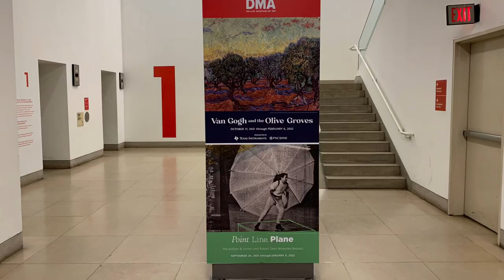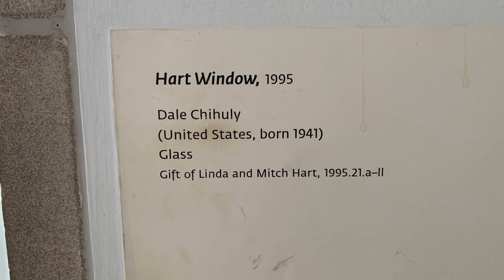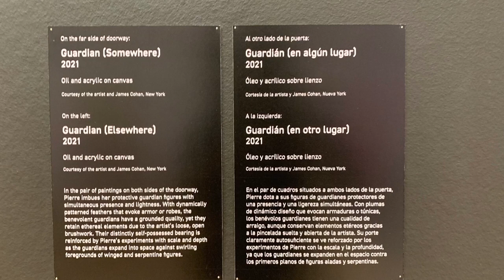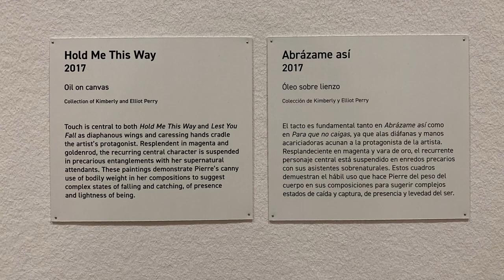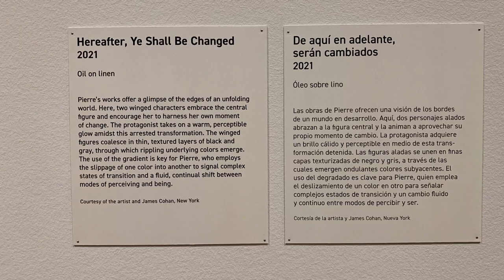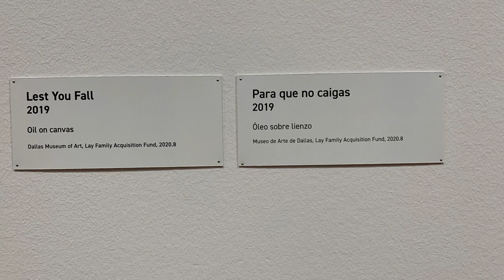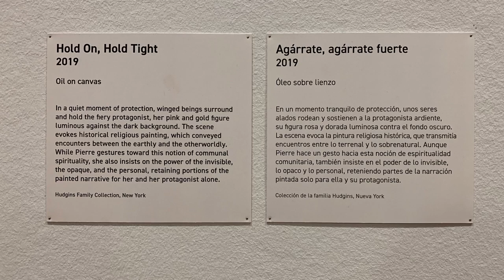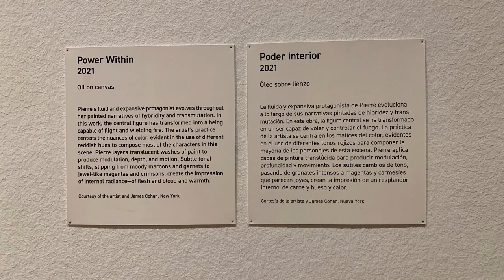Dallas Museum of Art Spring2022 exhibitions part1 contemporary art @917Arts Texas